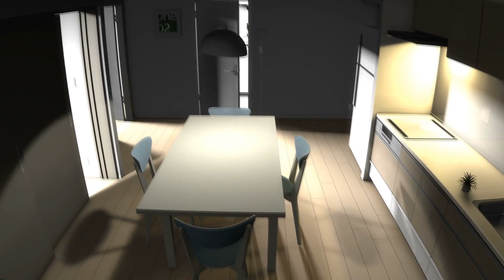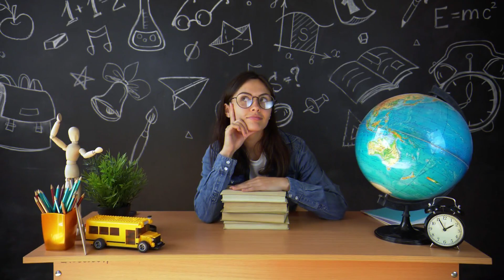Biggest Disasters Waiting To Happen!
Have you ever wondered what will cause the world to end? There are a lot of ways we could go, but a lot of people are wondering about disasters that could happen sooner rather than later. Join us as we break them all down for you!

9. "The Big One"
If I say to you the word "earthquake", your mind would likely go to places like California where earthquakes are not only somewhat common, they are known to be downright devastating. Whether you get an earthquake or not where you live is mostly determined by what "fault lines" you are next to. Fault lines are lines in the ground above or below the ocean that can be traced back to tectonic plates. And when these plates move or collide, they can cause ripples that can result in earthquakes.
In the United States, California is the most "famous" for its earthquakes because it is next to the infamous San Andreas Fault Line, which has caused many earthquakes in the past. Which is fine in context...until you realize that if a certain scientist is to be believed, the fault line is gearing up for something big.
This all got started in 2006 when a paper was written stating that the San Andreas Fault Line was "due" for a "big one". Meaning an earthquake of incredible strength, not unlike the 1906 earthquake that quite literally rocked California to its core. The reason for this is that it's believed the southern part of the fault line has been building up "tension" and when that tension is released...well...the phrase "shake, rattle, and roll" feel appropriate here.
Should this earthquake happen, it would cause untold devastation.  would be in the thousands, and the damages would be in the hundreds of billions of dollars.
The worst part about this disaster though is that it's literally impossible to know when said earthquake will happen. Don't believe me? Well, in 2019 a series of earthquakes rocked
OPresident, especially after scandal broke out that the Russian government may have had a hand in getting Trump nominated.

6. Nuclear Overload
"Wait, did you just touch on this?" Well, yes and no, we talked about how in the next world war the use of nuclear weapons was more than likely, but this is something else. And arguably, something worse. Because while a nuclear  is terrible, a nuclear meltdown is much longer lasting. You likely know the place where it happened once via Chernobyl, and many people across the world have been trying to shut down places like that so that nuclear fallout on that degree doesn't happen again. Yet...nuclear power plants exist all over the world, which means that the potential for disaster in one of them is still very great.
The one that is most likely to go nuclear is the Metsamor Nuclear Power Plant, and not for the reasons that you might think. It's not that it's designed poorly, but rather that it is very old. It's one of the earliest designs of nuclear reactor that was designed during the days of the Soviet Union. So there is inherent risk in that. But, as you no doubt have noticed, it hasn't gone nuclear despite its age. So where is the issue?
That would be with something we've already talked about, earthquakes. The region the Metsamor Nuclear Power Plant is in has tons of earthquake activity. And should a big one hit the area in just the right way, it could cause many problems.
Speaking of which, the problem with just shutting down the plant to ensure safety is that this plant powers 40% of the country it's in! So that's not an option until they make another plant that can resist the earthquakes.
So if you're looking for a ticking time ...this would be it.

5. Breaking The Dam
No, I didn't swear! I'm talking about actual Dams! You know, the things that help power various countries through hydroelectric power? Over the years, the idea of destroying Dams has become very popular in fiction, and the "little boy in the " is a classic example of how people misconstrue the dangers of dams breaking.
You need to remember that Dams not only power various cities and states, but they hold back an enormous amount of water. So if that dam breaks...

Video Chapters:
00:00 Introduction
00:22 The Big One
02:16 The BlackOut
04:26 World War
06:36 Nuclear Overload
08:15 Breaking The Dam
09:27 Skynet
10:10 Epidemic
11:07 Meteor Impact
12:07 Cyber Attack
13:27 Outro00:00 Introduction
00:22 The Big One
02:16 The BlackOut
04:26 World War
06:36 Nuclear Overload
08:15 Breaking The Dam
09:27 Skynet
10:10 Epidemic
11:07 Meteor Impact
12:07 Cyber Attack
13:27 Outro00:00 Introduction
00:22 The Big One
02:16 The BlackOut
04:26 World War
06:36 Nuclear Overload
08:15 Breaking The Dam
09:27 Skynet
10:10 Epidemic
11:07 Meteor Impact
12:07 Cyber Attack
13:27 Outro